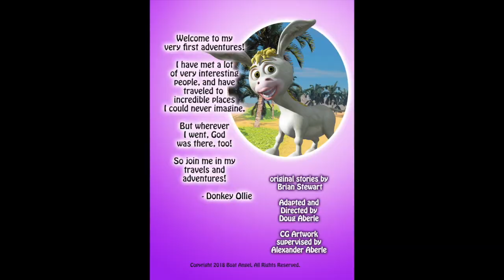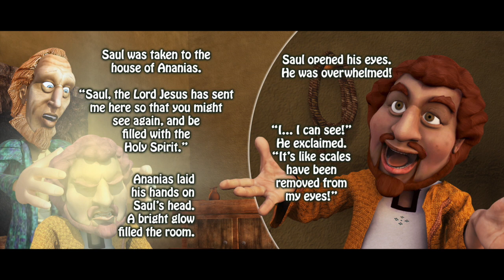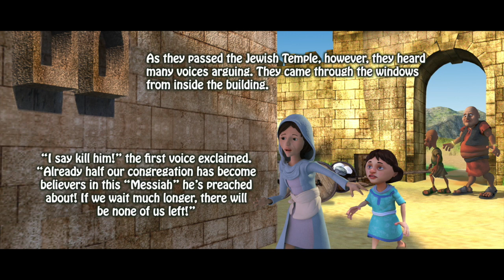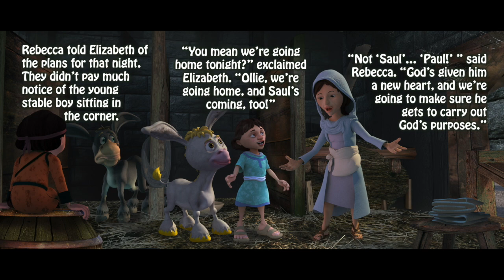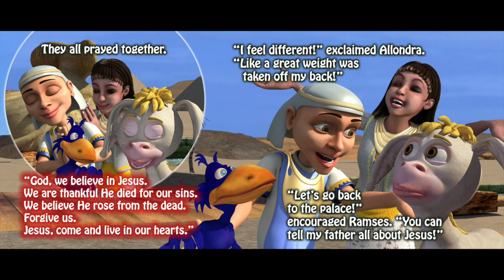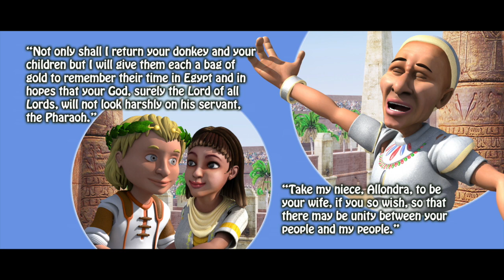Donkey Ollie First Adventures Subscribe Below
This is a book of Donkey Ollie's First Five Adventures. Journey to Jerusalem, Road to Damascus, Shipwrecked, Egypt Exodus and Circus Maximus. These are all illustrated and put to music. Very nice story.